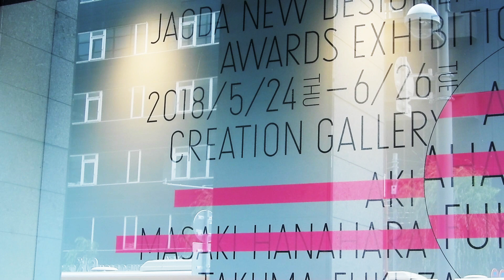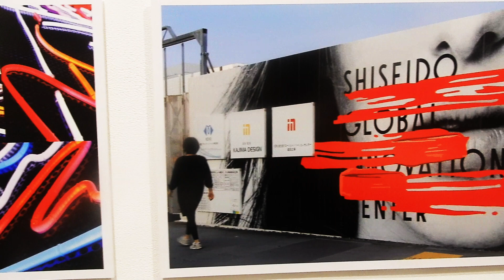JAGDA2018新人賞SHISEIDO花原正基AD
NY ADC　ロンドン広告賞等に続きJAGDA新人賞おめでとうございます。